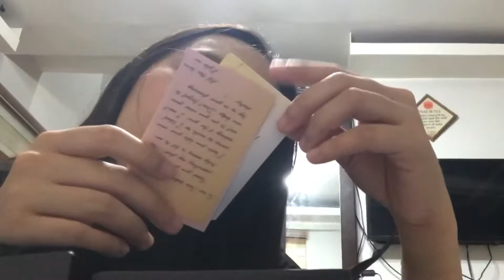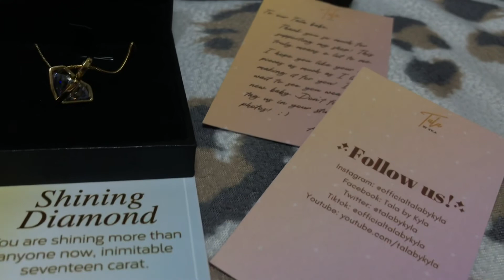Simple Birthday Celebration + Quick Unboxing of my first ever TBK pieces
Hi! Thank you so much for patiently waiting sa aking upload. I will try my best to be more active here in YT than I was the last year.

Ingat ka lagi and please do stay healthy!
-Vangwi ✌️

Music utilized in this video are all from iMovie which are as follows:
•Falls bu Keith Kenniff
•Surfin’ Birthday by Dick Haggerty